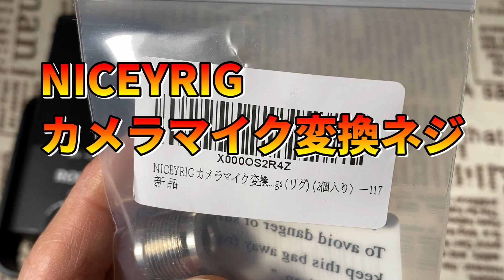マイクをカメラの三脚に取り付ける裏技 この変換ネジ使える！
マイクをカメラの三脚などに固定できる変換用のネジを購入しました。子のネジを使うことで5/8インチ→1/4インチの変換が可能です。

▼マイク用のネジをカメラ用に変換するアダプタ

▼ロードのUSBマイクはこちら